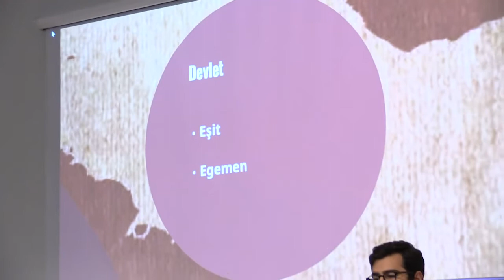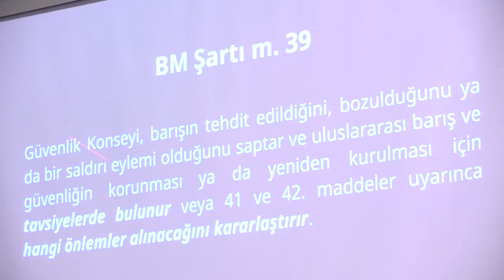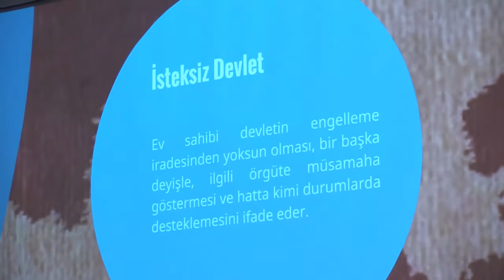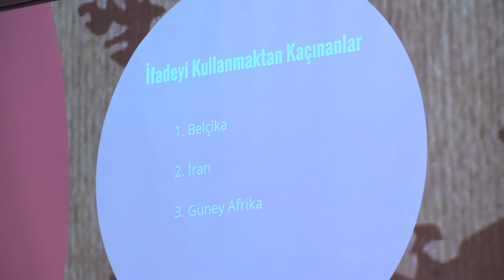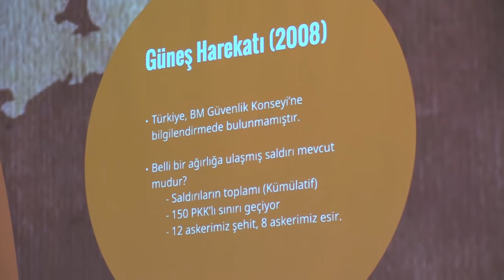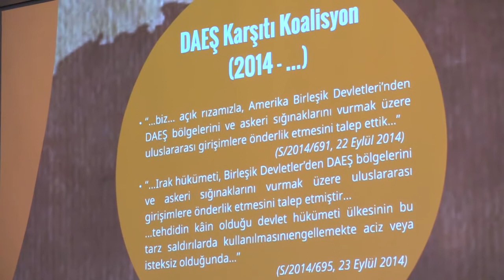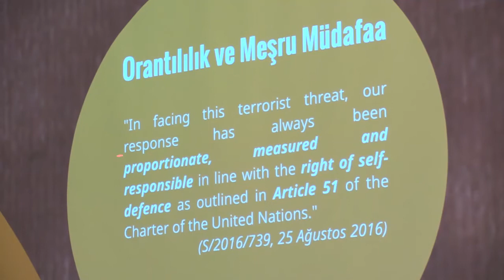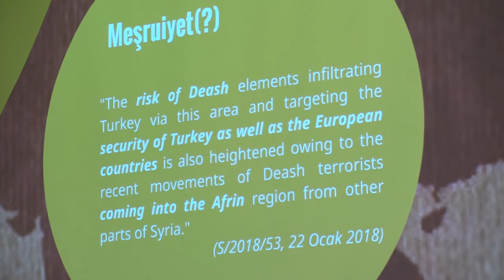Zeytindalı Harekatı ve Uluslararası Hukuk | Muhammed Emre Hayyar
▌Zeytindalı Harekatı ve Uluslararası Hukuk | Muhammed Emre Hayyar | 7 Nisan 2018▐

Muhammed Emre Hayyar Kimdir?

1995 yılında Antalya’da dünyaya gelmiştir. İlk ve ortaöğretimini burada tamamlamıştır. Hâlen, İstanbul Üniversitesi Hukuk Fakültesi’nde son sınıf öğrencisi olan Emre Hayyar, İstanbul Uluslararası Hukuk Merkezi’nde (ICIL) Uluslararası Hukuk eğitimine ve FSM UHAM çatısı altında araştırmalarına devam etmektedir.